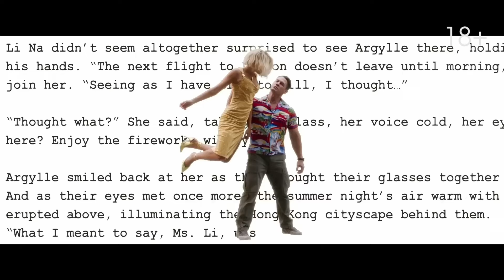НУР24 представляет. Обзор киноновинок за февраль.